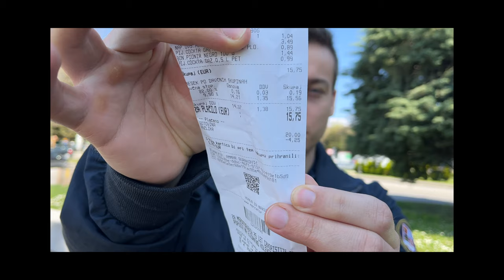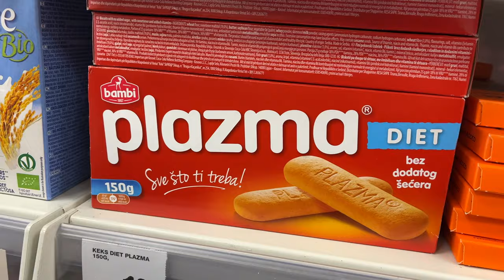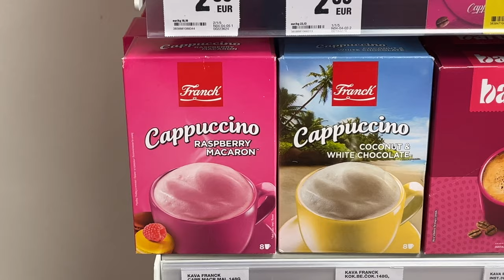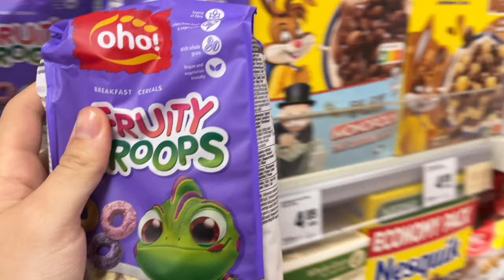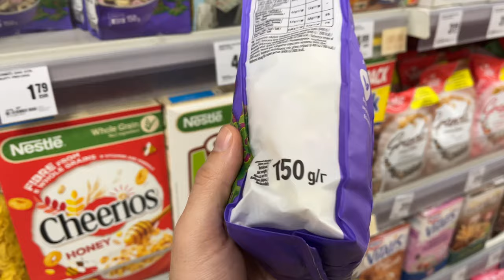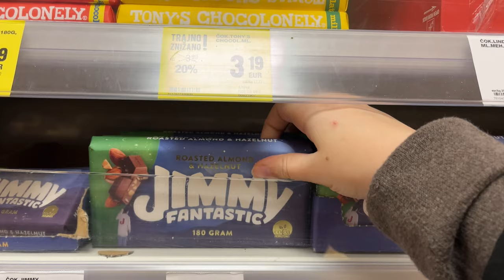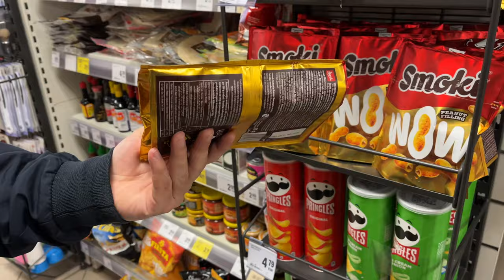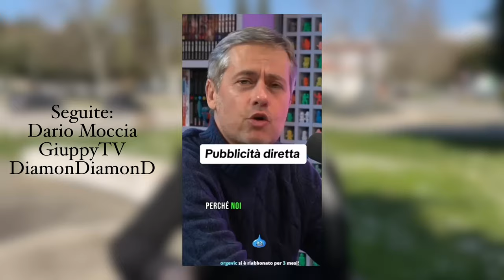Cosa vendono nei SUPERMERCATI in SLOVENIA?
Lo avete votato ed ECCOLO! Ne volete vedere altri? Magari anche in Croazia?
E la carne d'orso invece? Scrivetelo nei commenti!

NEL FRATTEMPO...

🎨 Il canale della nostra meravigliosa illustratrice

🍷 Vino a domicilio? Ricevi 10 EURO di sconto sul tuo primo ordine dall'app Winelivery registrandoti con il codice di NJoy ➔ 35753NCZ 🍷

🍕 Scarica THE FORK e OTTIENI ben 20 EURO di sconto sulla tua PRIMA prenotazione del tuo ristorante preferito utilizzando il codice di NJoy ➔ 7CAEBBBD 🍕

CAPITOLI:
00:00 INTRO
01:07 SONDAGGIO
01:45 SCEGLIAMO I PRODOTTI
02:30 IL BISCOTTO
03:41 LA "COCA COLA"
06:07 IL BUREK
07:09 FRANCHINO
08:12 CIOCCOLATO
10:59 WOW!
14:52 PUBBLICITÀ DIRETTA E CHIUSURA

Cosa usiamo per filmare i nostri video?

La nostra LISTA DEI DESIDERI! (Se volete supportarci con un piccolo o grande regalo)

💡 - Le luci:

Neewer 530RGB

TUTTE le musiche presenti nel video provengono da ARTLIST